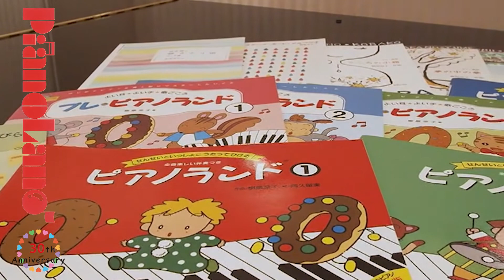【ピアノランド みんなの演奏動画＃ 142】はじめてのワルツ（樹原涼子 作曲）演奏：りいなさん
はじめてのワルツ
（樹原涼子 作曲）
『ピアノランド①』より

演奏：りいなさん

0:00 オープニング
0:12 演奏
0:40 エンディング